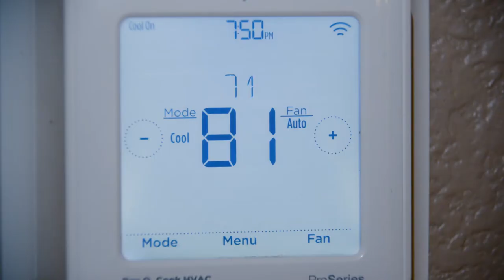Keep It Up, California! | Daily Update 9-8-22 | Cal OES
Keep it up, California! We need your help to conserve energy today. Do your part after 3 p.m. to not use major appliances and turn off unnecessary lights to decrease the demand on the grid.